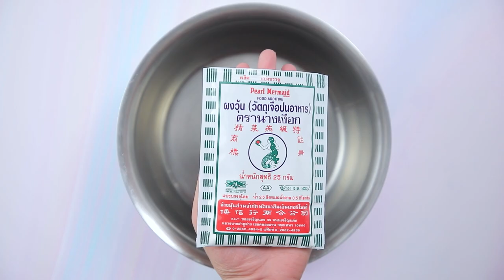พุดดิ้งแตงไทย ทำง่ายๆ สไตล์ อ.ยิ่งศักดิ์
พุดดิ้งแตงไทย (ผลิตภัณฑ์: ผงวุ้น ตรานางเงือก)

ผงเมล่อนสำเร็จรูป  1 ช้อนโต๊ะ
สาคูเม็ดเล็กต้มสุก  150 กรัม
เนื้อแตงไทยหั่นเป็นชิ้นสี่เหลี่ยมเล็ก 50 กรัม
สิ่งที่ต้องเตรียม (หน้าพุดดิ้งนม)
เนื้อแตงไทยคว้านกลมและใบสะระแหน่ สำหรับตกแต่ง

1.ใส่ผงวุ้น ตรานางเงือกลงในภาชนะ ตามด้วยผงเมล่อนสำเร็จรูป น้ำตาลทรายและน้ำ คนให้เข้ากัน นำขึ้นตั้งไฟ คนตลอดเวลาจนส่วนผสมเดือดทั่ว ปิดไฟ
2.ใส่สาคูเม็ดเล็กต้มสุกและเนื้อแตงไทยหั่นเป็นชิ้น คนให้เข้ากัน (การใส่เนื้อแตงไทยในขั้นตอนหลังจากปิดไฟจะช่วยให้เนื้อแตงไทยเป็นชิ้นไม่เละ)ตักส่วนผสมลงในแก้วเสิร์ฟประมาณ ½ ของแก้ว นำเข้าแช่เย็นจนส่วนผสมทรงตัวดี เตรียมไว้

วิธีทำ(หน้าพุดดิ้งนม)
1.ใส่ผงวุ้น ตรานางเงือกลงในภาชนะ ตามด้วยน้ำตาลทรายและนมสดยูเอชที คนให้เข้ากัน นำขึ้นตั้งไฟ คนตลอดเวลาจนส่วนผสมเดือดทั่ว ปิดไฟ
2.ตักส่วนผสมพุดดิ้งนมลงในแก้วเสิร์ฟที่มีพุดดิ้งแตงไทยรองไว้แล้ว ประมาณ ¾ ของแก้ว
3.นำเข้าแช่เย็นจนส่วนผสมทรงตัวดี วางเนื้อแตงไทยคว้านกลม ด้านข้างแก้วตกแต่งด้วยใบสะระแหน่ให้สวยงามพร้อมเสิร์ฟ

▲Line @yingsakfood